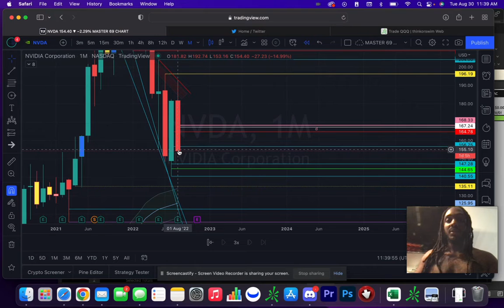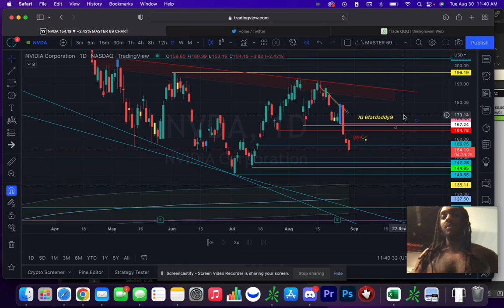69% Profit From The NVDA Breakdown ♋️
Quick video showing some profit from the NVDA breakdown.
Join the mentorship program via the link in my IG bio at 6fatdaddy9